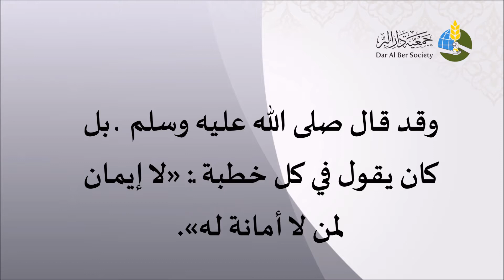المنتقى الماتع من أحاديث صحيح الجامع - حديث رقم 61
«أول ما تفقدون من دينكم الأمانة».